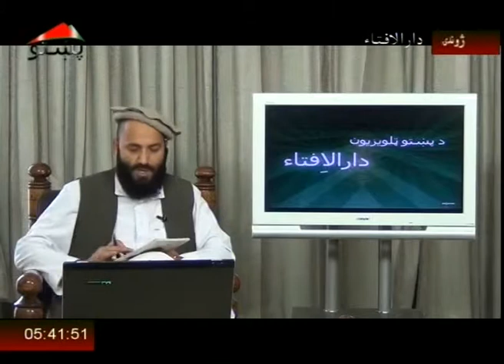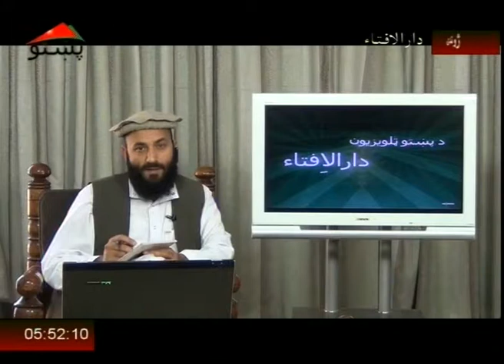دار الافتاء 4/8/2013 Part 2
Dar-ul-efta 4/8/2013 From Pashto TV Part 2